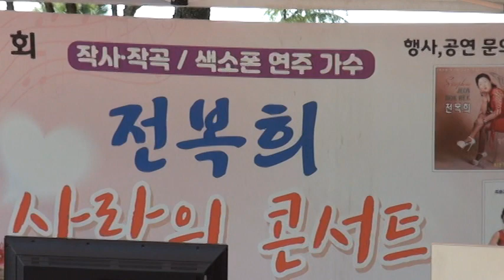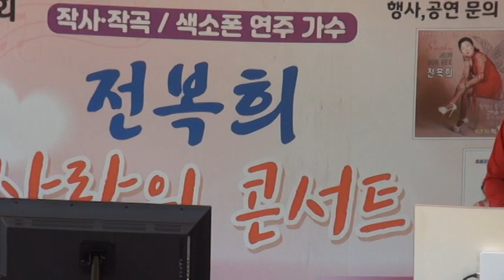테너/황선관님 [내가왜웁니까/원곡주현미] 전복희연예예술단 봄나들이 2024년5월18일 원미산 공원 M2U02000